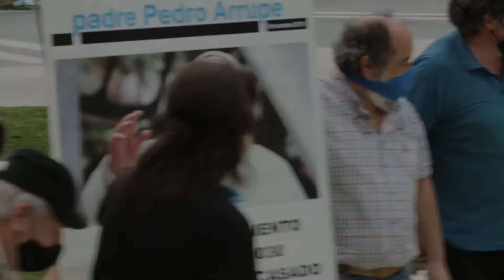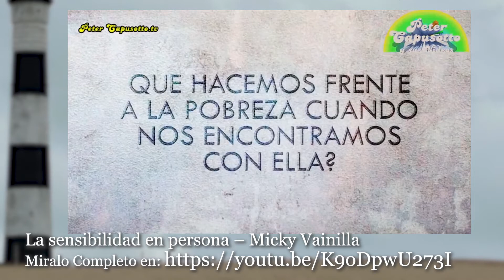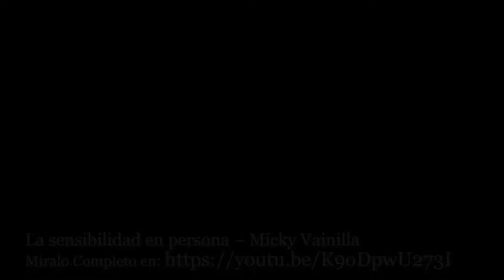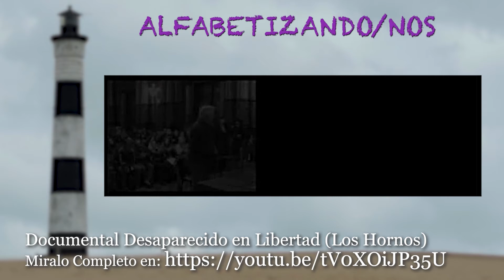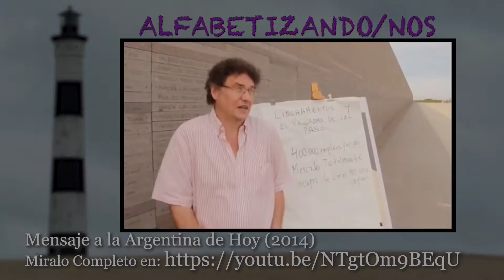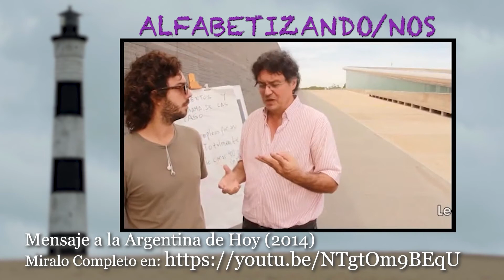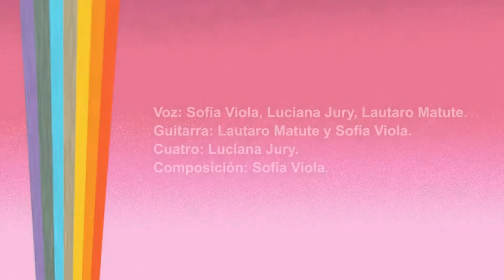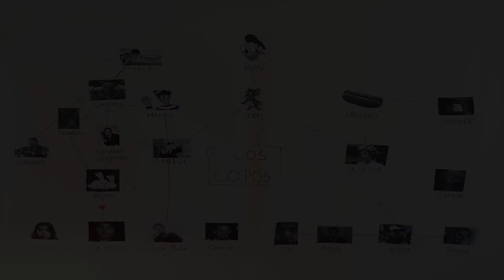Nuevo Poder 25/10/22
Nuevo Poder
Es un programa sobre el impacto político y social de la Inteligencia Artificial,
y cómo podemos ayudar a volver a encender los Faros de la Argentinidad Latente.

Especialmente una Nueva Constitución en Argentina como aporte a la Nueva Generación
de Constituciones que se están produciendo en el mundo.

Equipo de Producción y Edición:
Guillermo Robledo
Sonia Tobal
Alberto Russomando
Ariadna Tepper

Operación técnica:
Karen Gómez Oviedo
Alberto Russomando